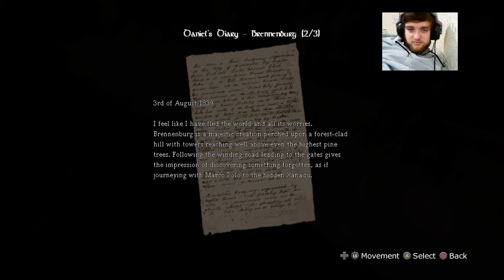Zombie Playz - Amnesia: The Dark Descent #8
Amnesia The dark descent gameplay xbox one

Wanna join the HDUK clan?
Add my gamertag or hit me up at my twitter which is in the social & gaming section below.

social & gaming

Xbox Gamertag// xVIPERSsHD
xVIPERSsHD
HDUK clan